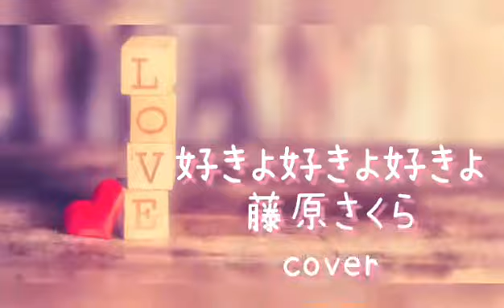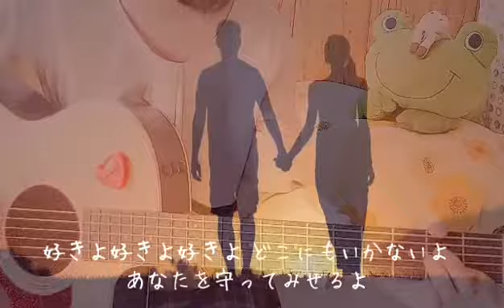【cover】11/7 好きよ好きよ好きよ／藤原さくら